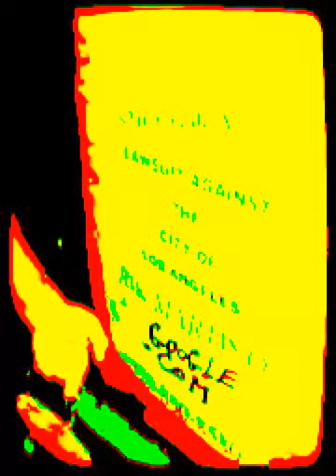FEDERICO FELLINI...RIK MARTINO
RIK MARTINO THE HITMAN...GLENN GREGORY AGENT.RIK MARTINO...THANK YOU TARA, FOR YOU MESSAGE ON MY VOICE MAIL...WORKOUT  3 TIMES A WEEK/JOIN A JIM IS BETTER THAN ON YOU OWN...TAKE CARE...RIK MARTINO 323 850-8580...